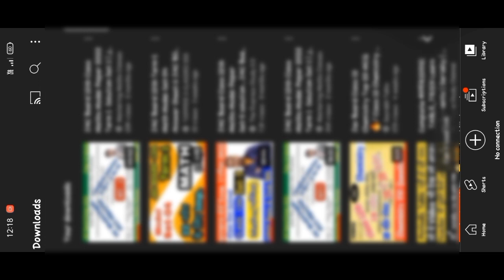How to get unlimited money 🤑💰 and gem 💎 in real gangster crime without anything download.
How to get unlimited money & gem in real gangster crime//  Unlimited money gem real gangster crime

Hello dosto aaj me aapko ek mast trick bataane wala hoon. Es trick se aap unlimited money 🤑💰 & Gem 💎 Claim kar sakte hai.
              wo bhi bina kuchh download kare.

trending🔥🔥 video dekhne ke liye.
  To guys video ko end tak jaroor dekhna kyuki har ek seen important hai.
                     Guys aap video ka end dekhna na bhule.  Is video ko banane me bahut mehnat lagaa hai.
                                real gangster crime Top secret🤫🤐 Trick || secret trick in real gangster.
real genster crime is very good crime game. I like this game.

real genster crime bahut achha game hai.
mujhe yeh game kafi pasand hai.

Maine is game me bahut sari top secret found ki hai jiski playlist niche hai.

                 Maine ek video me sirf Boat ⛵ liya
                 tha aur ek video me sirf Aeroplane aur ek video me sirf tank aap mere channel me ja kar video dekh sakte hai ..